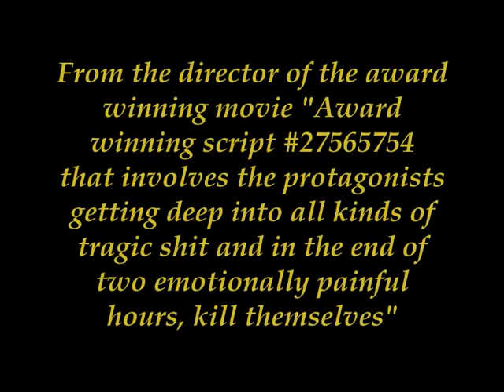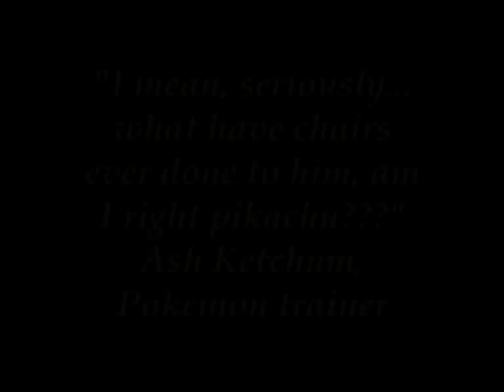Steve Wilkos movie trailer (parody)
Get your ass off the chair and go watch this movie!